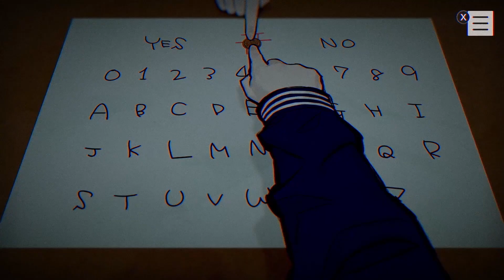Paranormasight The Seven Mysteries of Honjo • Accolades Trailer • Switch PC iOS Android